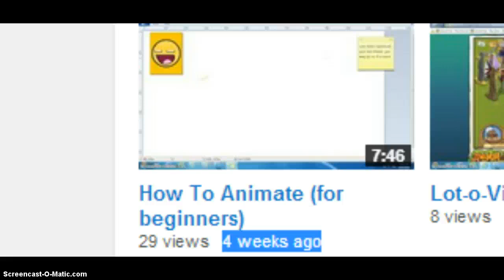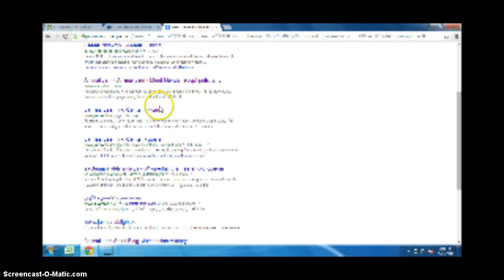Hey ft.wolfiegirl089+ Alot of other random stuff